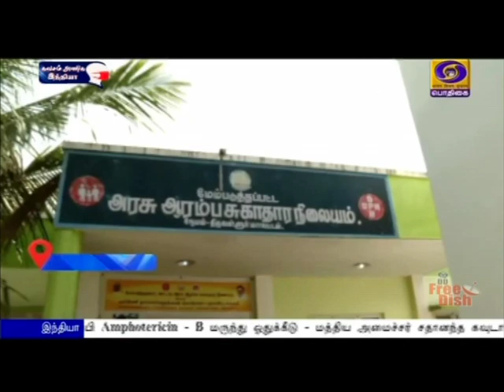ஆக்ஸிஜன் தட்டுப்பாட்டுக்கு தீர்வு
தமிழகத்தில் அரசு எடுத்த நடவடிக்கையால்  மருத்துவத் தேவைக்கான ஆக்ஸிஜன் தட்டுப்பாடு போக்கப்பட்டுள்ளது - முதலமைச்சர் மு க ஸ்டாலின்.